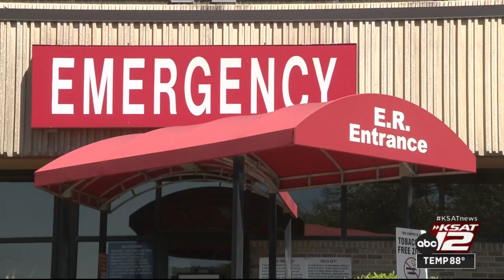HCA Healthcare data breach affects all locations in San Antonio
HCA Healthcare had a data security breach impacting all locations, including facilities in San Antonio. The company said information like patient names, emails and phone numbers were released by an unknown and unauthorized party on an internet forum. However, the leak did not include patient treatment details or Social Security numbers. More than 100 facilities across Texas were impacted by the breach. Find a full list at HCAhealthcare.com.